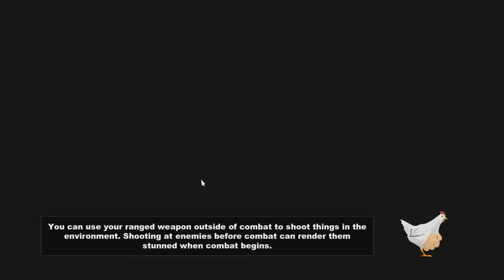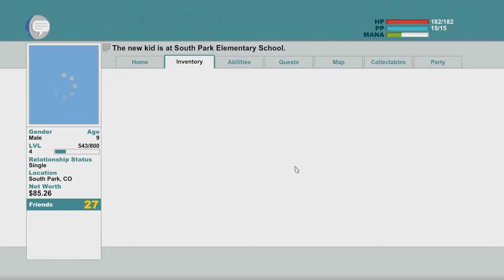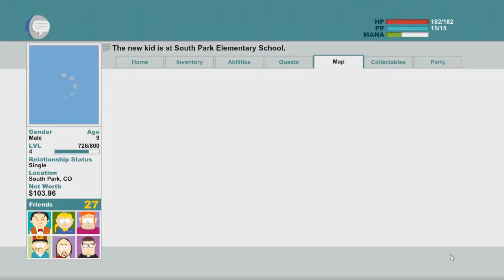South Park: The Stick Of Truth - Walkthrough Part 6 - Screw Detention!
My apologies for the lagg that may appear once in a while...

Story: From the perilous battlefields of the fourth-grade playground, a young hero will rise, destined to be South Park's savior. From the creators of South Park, Trey Parker and Matt Stone, comes an epic quest to become... cool. Introducing South Park™: The Stick of Truth™.

Release Date: March 4, 2014
Genre: Role-Playing, Adventure
Platforms: Windows, X360, PS3
Publisher: Ubisoft
Developer: Obsidian Entertainment, South Park Digital Studios